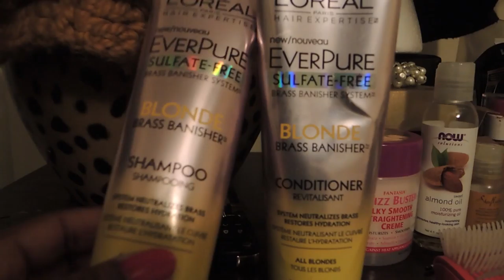Natural Deep Conditioner Hair Mask | CHRISHELLE MONET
BEST DIY DEEP CONDITIONING HAIR TREATMENT FOR NATURAL HAIR AND MOST TEXTURES!

xoxo